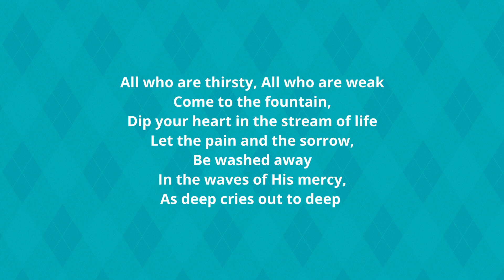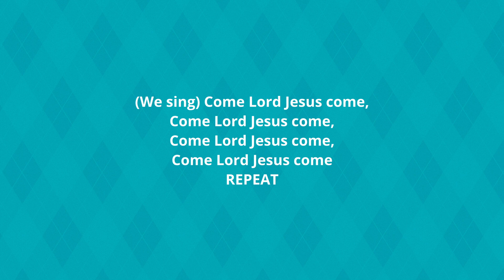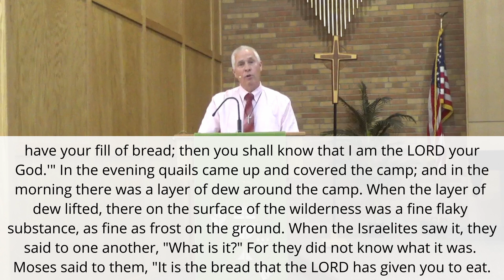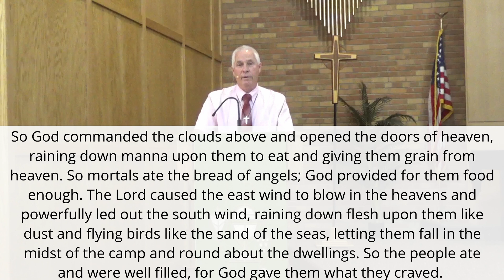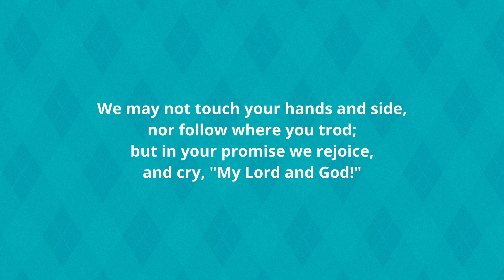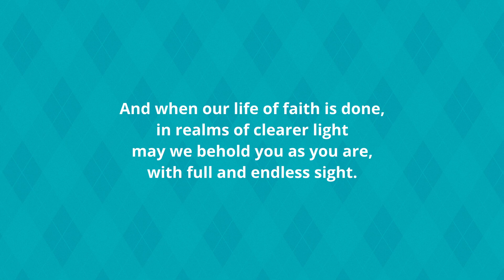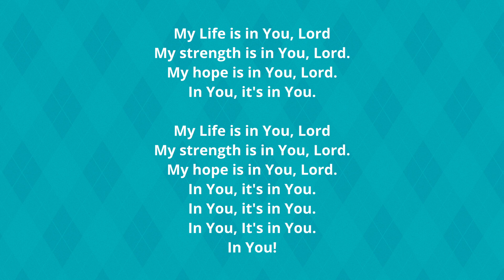August 4 2024 Virtual Service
If you feel called to support our ministries, please consider donating on our
or share this post with your family and friends.